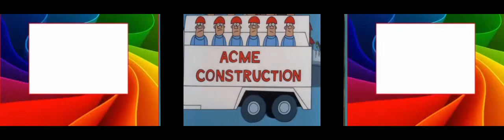The Pink Panther 104 Pink And Shovel HD 1080P